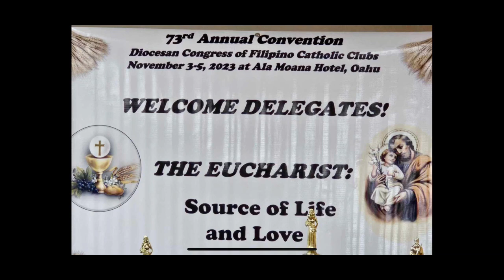EUCHARIST THE SOURCE OF LIFE AND LOVE, 3 days Convention day 1, Friday Gala Aloha wear night.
DCFCC- Diocesan CongressFilipinoCatholic Club of Hawaii.